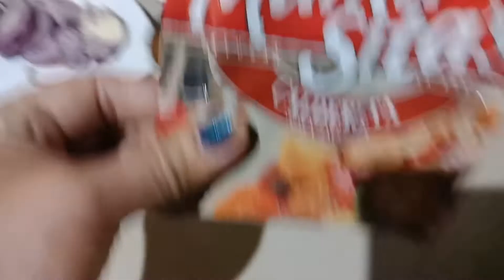MYOWNRecipeKALDERETANG MANOK(FILIPINOSTYLE)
ALM Nyo b mg loves n isa din sa hobby ko ang pagluluto
Sa may itatanung magtanung lng kayo comment lng mg loves a4th sasagutin ko sa abot ng aking makkaya
Merry christmass love love love
Pls do watch like. comment. share. SuBSCribes.